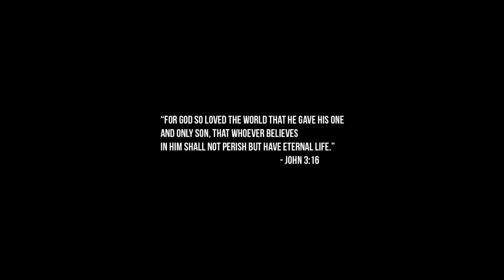Jesus World - Untitled 55 | 2023 (slowed + reverb)